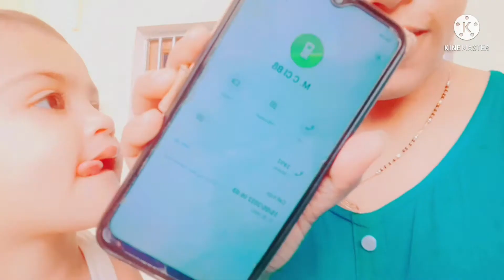Vlog#56बस अब बहुत रहे लिया मम्मी पापा बहन के साथ अब आ गया जाने का टाइम अब कोई रोक नही पाएगा जाने